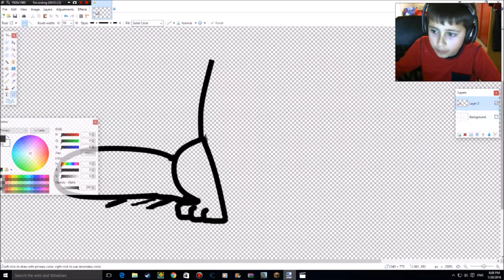Simon's Cat Timelapse (PAINT NET)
This is a timelapse of me drawing Simon's Cat in Paint.net. Just enjoy!